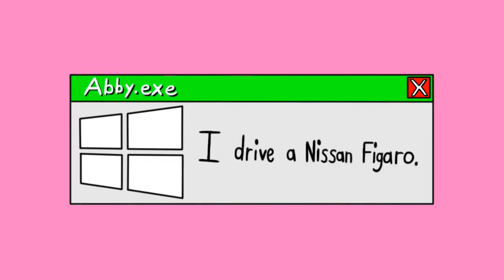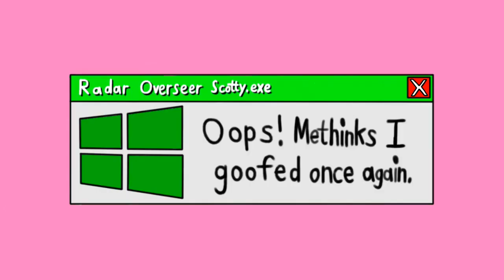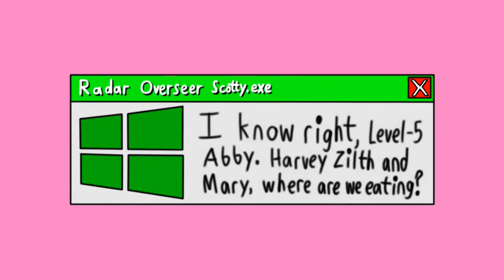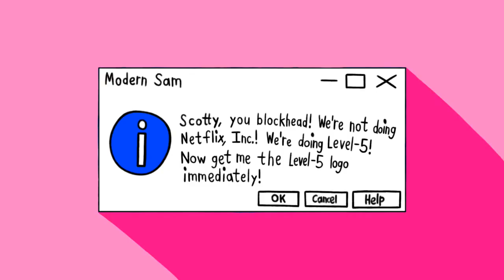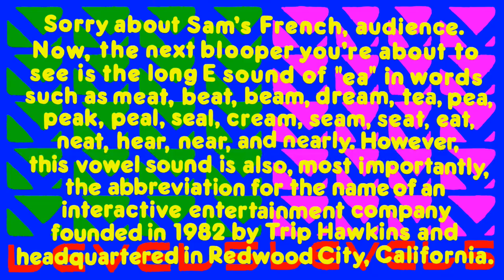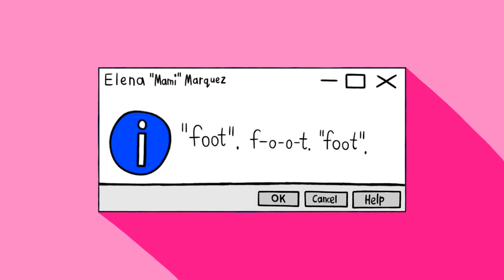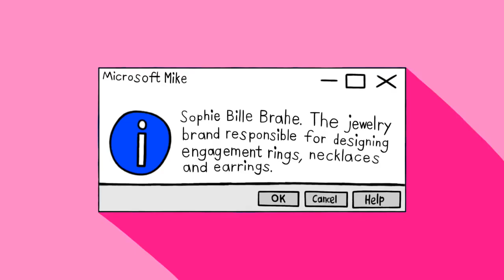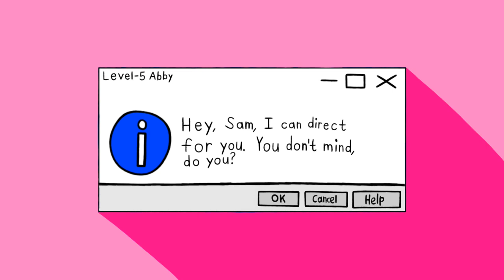[#2330] Level-5 Logo Bloopers | PROVOCATIVE Serial Collection | MGN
IMPORTANT NOTICE: Online Broadcasting Services, Inc. is generously proud to celebrate its 7th anniversary of its foundation on April 22, 2016!

SHORTS CONTAINED IN THIS VIDEO:
1. Logos from Japan
2. Electronic Bloopers
3. Sardines are Like Fish
4. 20th Century Bloopers
5. Fast Food Panic
6. Screaming Modern Sam [REQUESTED BY TMBSE // LTATF // CEREMARK YT OFFICIAL (WHO IS NOW TMBSE // LTATF // CEREMARK YT OFFICIAL *ON CRISIS*)]
7. Game Time
8. Double "o" Heaven
9. April Jewels
10. Yellow the Yellows

Licensed to YouTube by Online Broadcasting Services, Inc. Halifax.